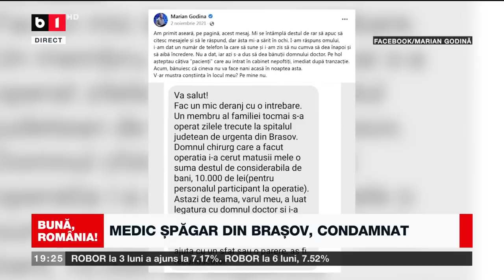BUNĂ, ROMÂNIA! NOI INFORMAȚII DESPRE DOCTORATE PLAGIATE P2/2